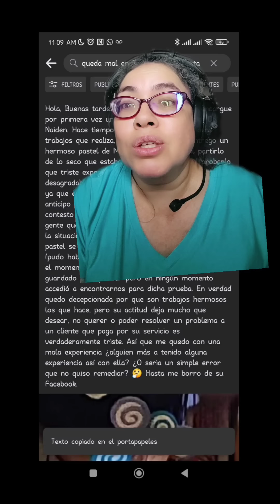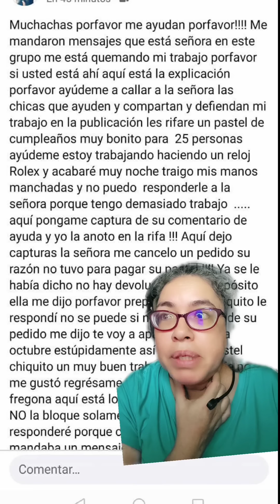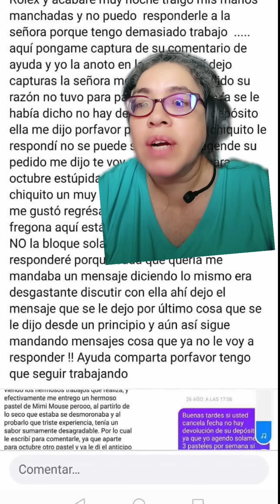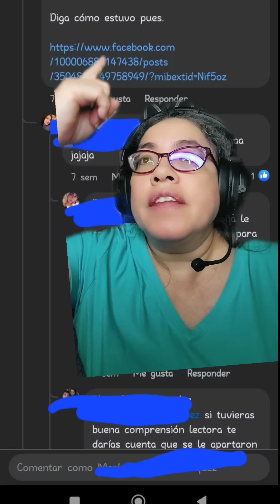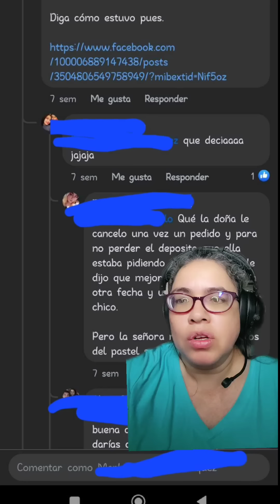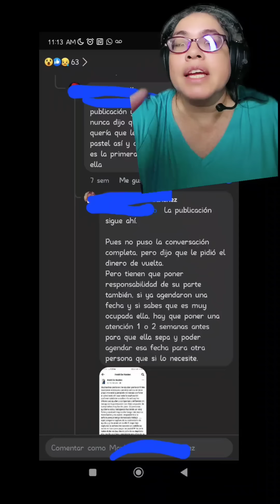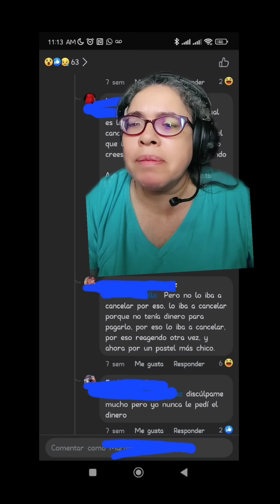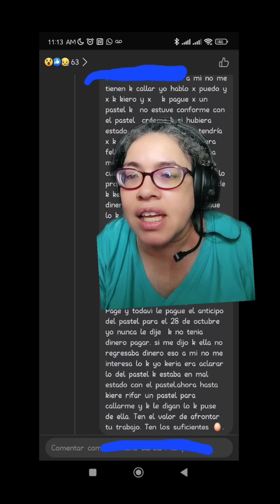Prometió rifar un pastel para 25 personas, si la defendían en una quemacion